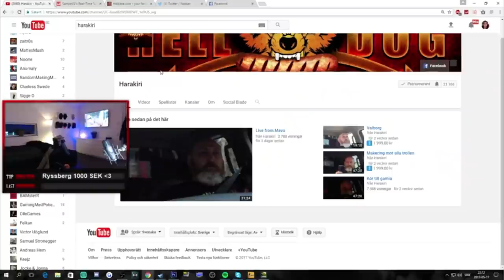GLOBAL ELITE RANK UP & SJUKA RAGE! - Twitch highlight #9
Videon är i samarbete med MSI